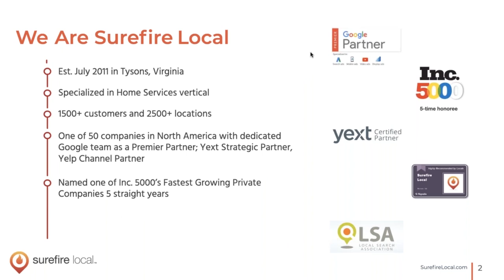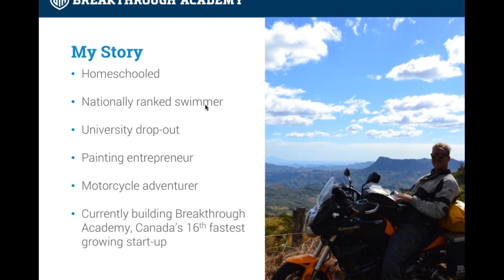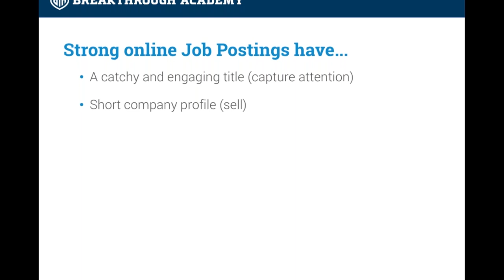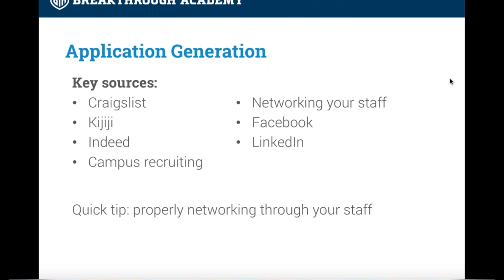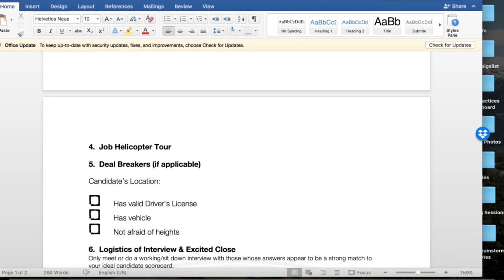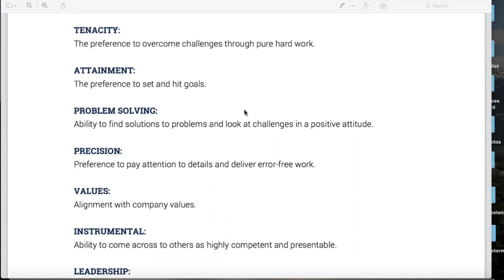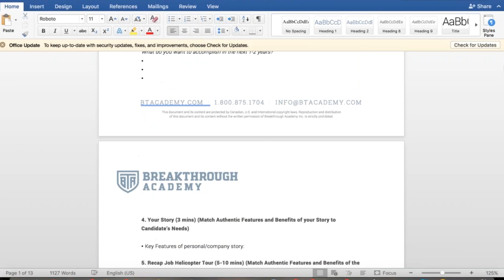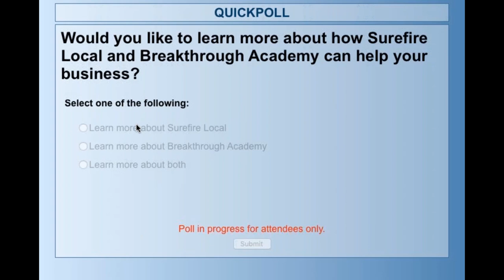How to Attract & Hire a Rockstar Staff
Bringing on new team members is one of the most vital and misunderstood skills in business. In this webinar, we cover the key steps required to find, filter and hire the perfect team members, who give you the space and ability to grow your business to the next level.

You will be given:

- A proven system to have the top talent in your industry applying to work for you
- A screening process to ensure you only spend your time with qualified applicants
- Templates and systems that you can use immediately to professionalize your hiring process